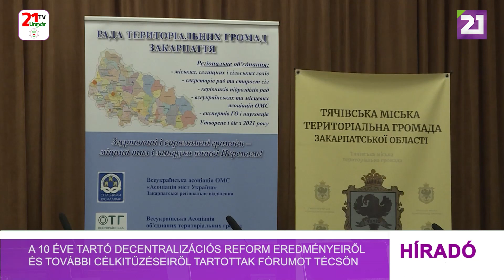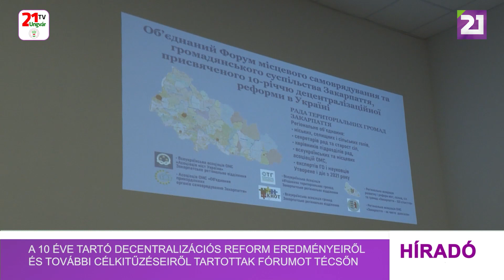A decentralizációs reform eredményeiről és további célkitűzéseiről tartottak fórumot Técsőn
„Az összetartó önkormányzatok – az erős hátország és a győzelem garanciája” – ezzel a mottóval tartották meg a napokban Técsőn a Kárpátaljai önkormányzatok és civil társadalom egységes fórumát, amely a tizedik éve tartó decentralizációs reform eredményeiről és további célkitűzéseiről szólt. A rendezvény a Kárpátaljai Kistérségek Tanácsának szervezésében valósult meg, amely a decentralizáció következtében a megye területén létrejött mind a 64 kistérséget fogja össze.
A fórumon 64 kistérség képviselői vettek részt, jelen voltak a megyei hatóság tisztviselői és parlamenti képviselők, továbbá az adott szakterületen tevékenykedő kárpátaljai civil szervezetek és a regionális fejlesztéssel foglalkozó társulások vezetői is. A rendezvényen szó esett a helyi önkormányzatok és a civil társadalom fejlesztéséről, a decentralizációs reform eredményeiről, valamint a kistérségek elsődleges feladatairól, mint például az Ukrán Fegyveres Erők támogatása, az infrastruktúra fejlesztése és az állami szervekkel való együttműködés.
Hasonló célkitűzésekről és eredményekről számolt be a 35 ezer lakost számláló Aknaszlatinai kistérség alpolgármestere is, aki hozzátette, hogy az EU-s pályázatoknak köszönhetően például teljes mértékben fel tudták szerelni a szükséges technikával a helyi kommunális vállalatokat.
A Nagybégányi kistérség hét településből áll, és amint arról a polgármester asszony beszámolt, a megalakulást követően számos tervvel láttak hozzá a munkához. Viszont ezeket előbb a koronavírus, majd pedig a háború miatt jelentősen módosítani kellett.
Bár a decentralizációs reform sikeresnek mondható, mégis egy befejezetlen folyamatról van szó, ezért mind a kistérség, mind a törvényhozás szintjén is még sok munkát kell elvégezni. Erről Rezes József, a Kárpátalja Határmenti Önkormányzatok Társulásának ügyvezető igazgatója beszélt stábunknak.
A rendezvény résztvevői megosztották egymással a tizedik éve tartó decentralizációs reform során elért eredményeket, megvitatták a problémás, megoldásra váró kérdéseket és feltérképezték az előttük álló feladatokat. A találkozó végén a kistérségek képviselő és azok, akik aktívan részt vesznek a reform megvalósításában, elismerő okleveleket vehettek át a szervezőktől.